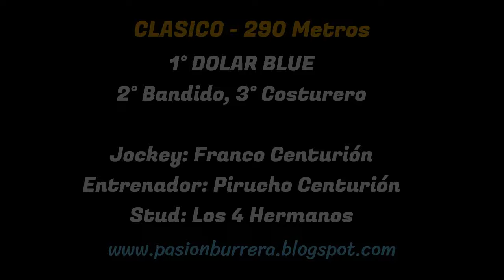DOLAR BLUE: HIPODROMO MUNICIPAL LA PARA, CORDOBA (21-01-2024)